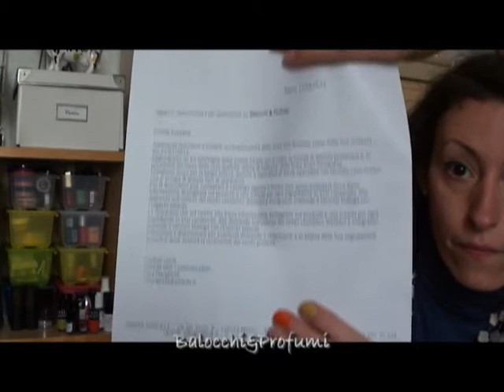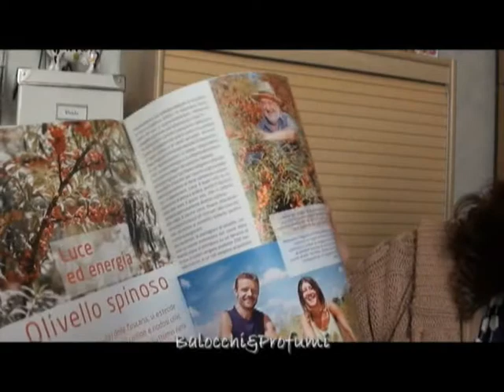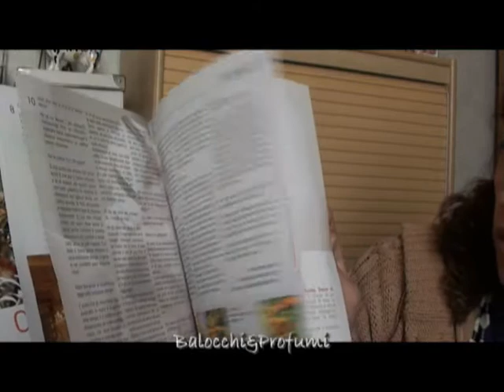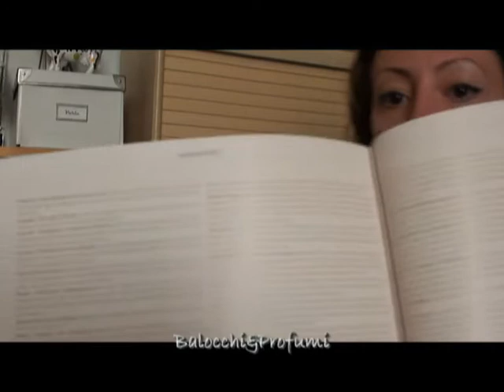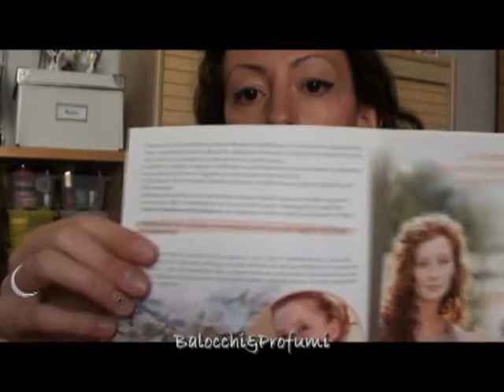Unboxing pacchetto Weleda // Balocchi & Profumi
Piccolo video unboxing per condividere con voi il contenuto del pacchetto Weleda che mi è arrivato la scorsa settimana a titolo gratuito...
Ringrazio ancora la Sig.ra Cora per la gentilezza...